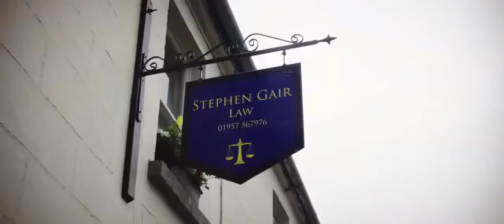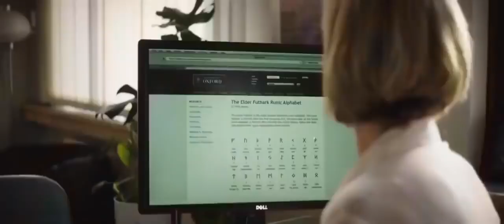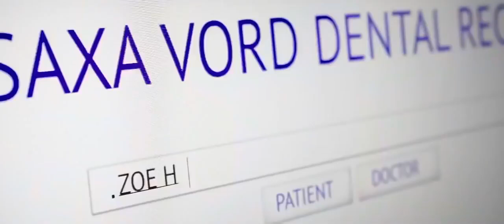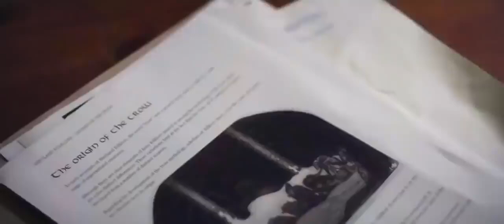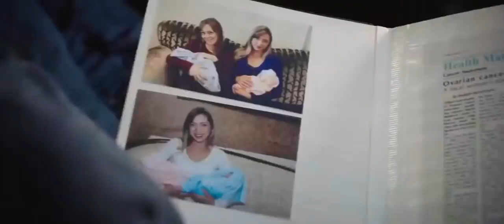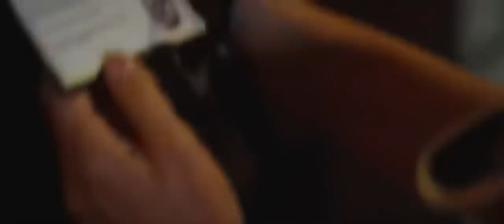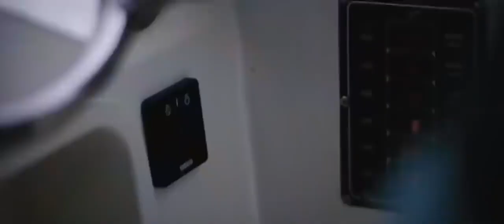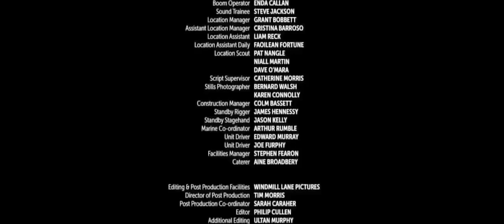El SACRIFICIO - PELICULA COMPLETA EN ESPAÑOL ( ACCION, DRAMA Y SUSPENSO